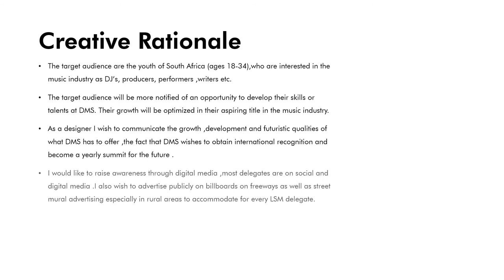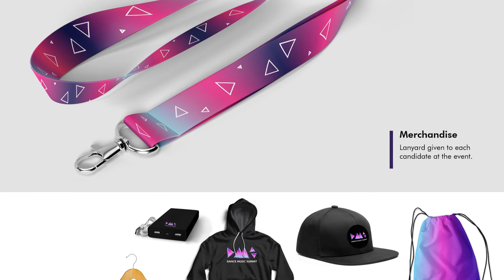Dance Music Summit branding, by Shriya Baboolal, 2020 3rd year Graphic Design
The DMS (Dance Music Summit) was to be held at Constitutional Hill Johannesburg, in March 2020 under the theme ‘Power of Performance’. DMS is a yearly summit aimed at attracting the youth (18-34year old's) that are interested in the music industry. The event comprises of workshops conducted by local and international industry professionals, as well as various dance and music events to promote local talent.
The goal is to develop the music industry in South Africa, especially Gauteng. The six Gauteng conference events will attract an additional 4000 revellers from various provinces. DMS aims to become a tourist legacy, creating an annual Dance music week for the world to attend, whilst promoting Johannesburg and Gauteng.
The branding was designed to communicate the growth, development and futuristic qualities of what DMS has to offer and the fact that DMS wishes to obtain international recognition and become a yearly summit.
The brand extends over digital and social media, as most delegates are on social and digital media. Branded marketing materials also extend to streetpole adverts, billboards and wheat-pasted posters, as well as mural designs – specifically used in rural areas to accommodate for every LSM delegate.
The brand’s tone will be friendly, exciting and positive. The brand was inspired by Chrome effect and gradients. The brand uses the colours blue, pink and purple, as these colours best convey the futuristic tone, and compliments music and dance.